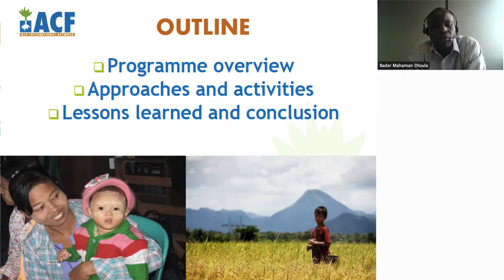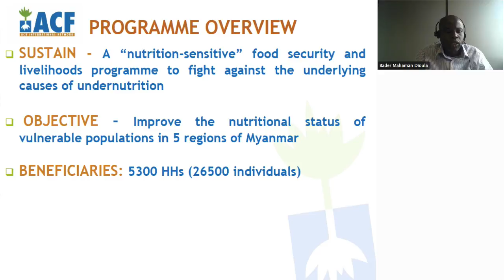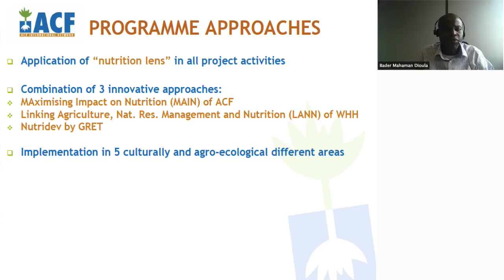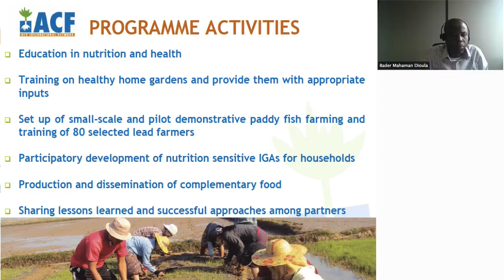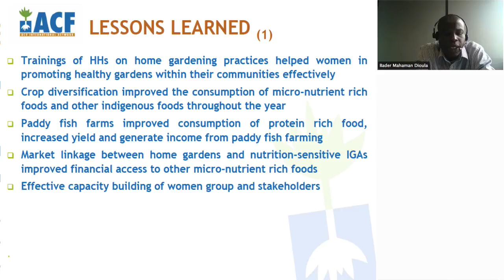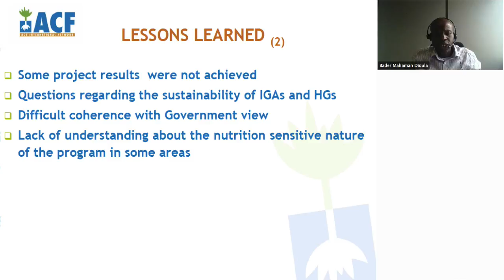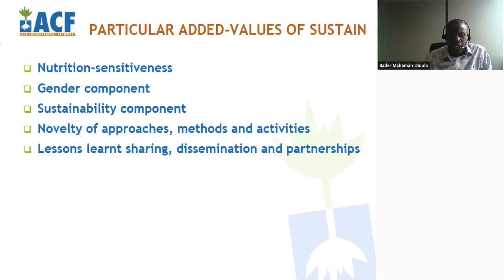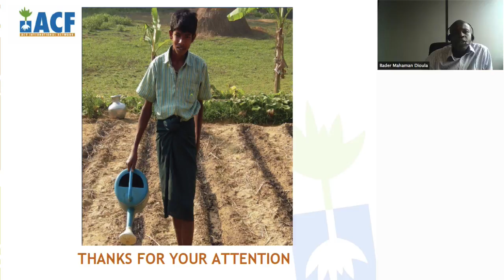Bader Mahaman Dioula on ACF's SUSTAIN Project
Bader Mahaman Dioula shared his experience with SUSTAIN, a nutrition-sensitive food security and livelihoods programme with the aim of improving the nutritional status of vulnerable populations through a sustainable increased consumption of micronutrient-rich foods, and enhanced practices of optimal nutrition and care.